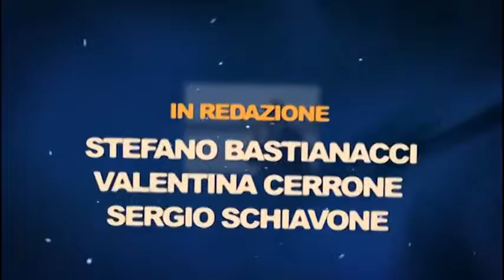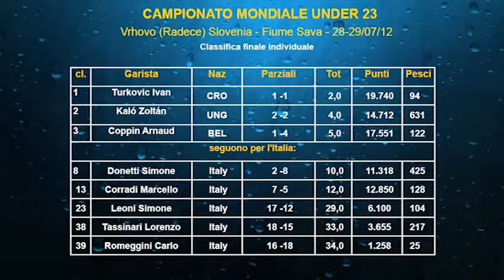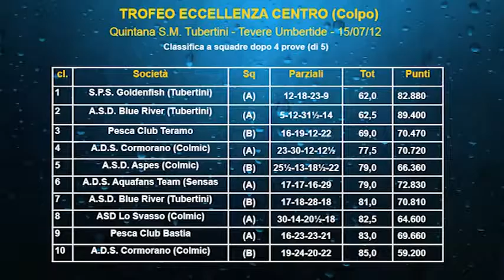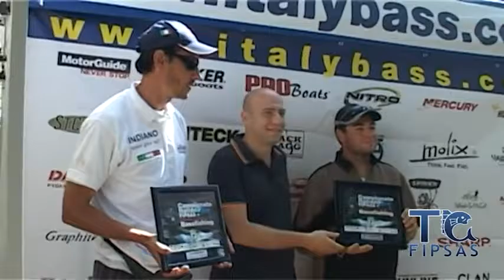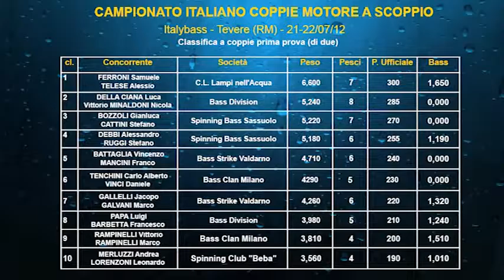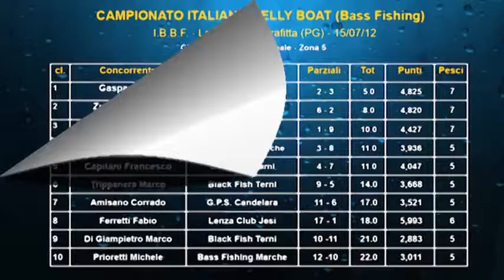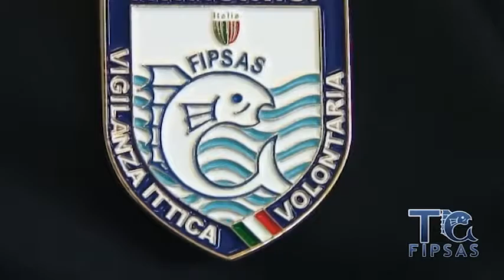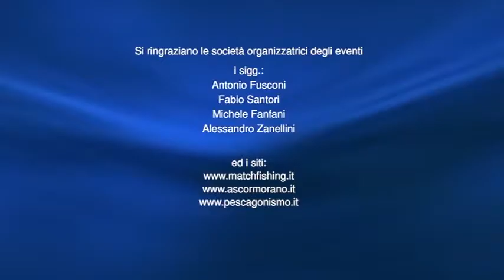TG Fipsas 2012 - 8a puntata delle notizie della pesca sportiva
TG Fipsas 2012 - 8a puntata delle notizie della pesca sportiva. Negozio di pesca consigliato (SPEDIZIONE SEMPRE GRATUITA in tutta ITALIA).